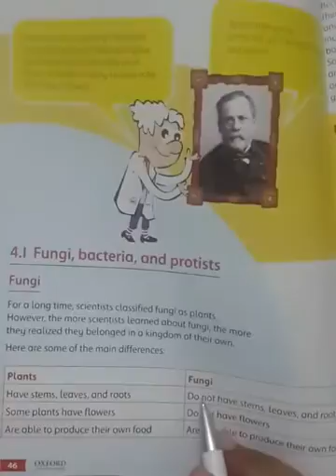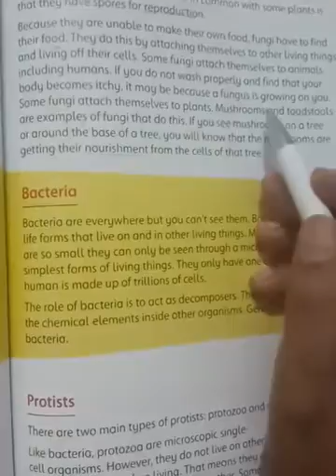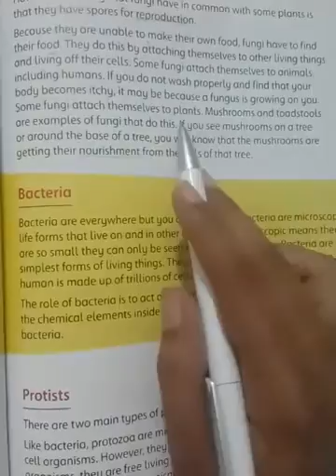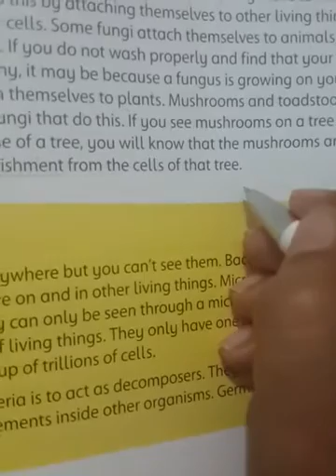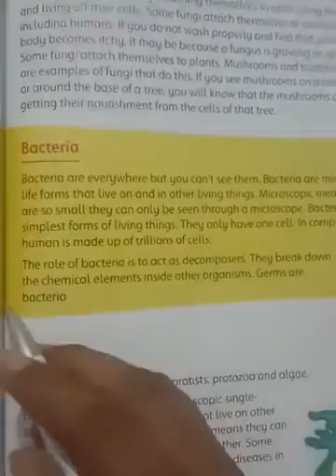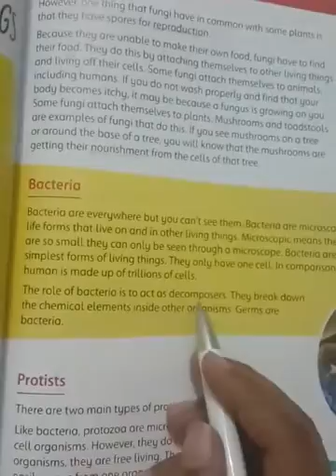2nd Term Grade 5 Subject Science 2